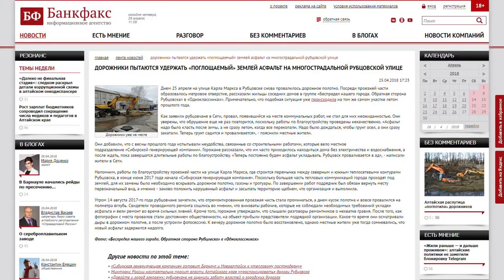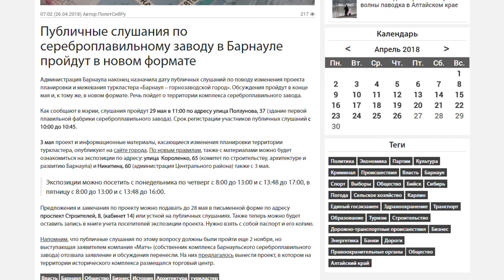Обзор ресурсов Сибирской медиагруппы 26.04.18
Вторая волна паводка и возможные последствия;
Земля асфальтоедка;
Судьбу Сереброплавильного завода решит на публичных слушаниях.